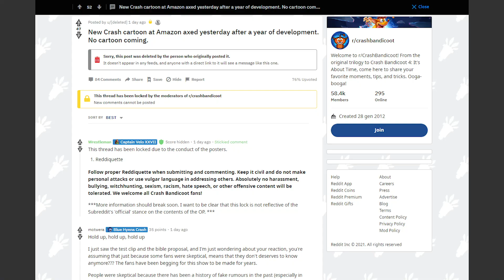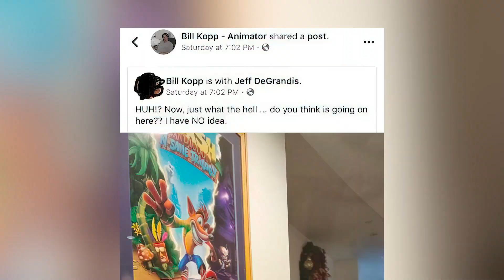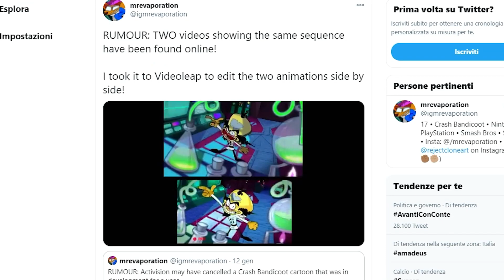Crash Bandicoot: cartone animato Amazon cancellato?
Una serie animata su Crash Bandicoot prodotta da Amazon è stata cancellata. O almeno, questo è quanto è emerso nelle ultime ore da un leak, ora cancellato, che parlava di un intero anno di lavoro buttato via. Ci sono però diversi dubbi sull'autenticità del rumor, che continua comunque ad avere alcuni sostenitori. Proviamo a fare un po' di chiarezza.